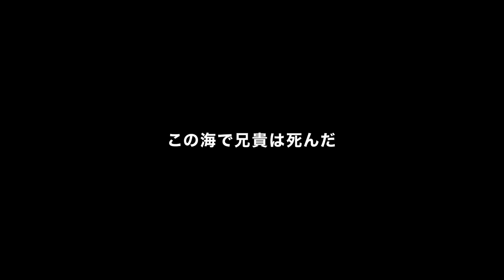映画『ABYSS』本予告映像：須藤蓮監督第２作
『ABYSS』本予告映像解禁

須藤蓮監督第２作『ABYSS』

2023年9月15日よりシネクイントほかにて全国ロードショー

イメージソング
「Little boy and girl」by marucoporoporo

(C)映画『ABYSS』製作委員会